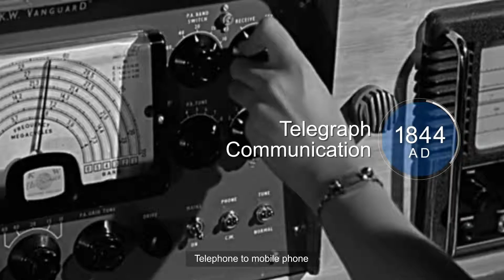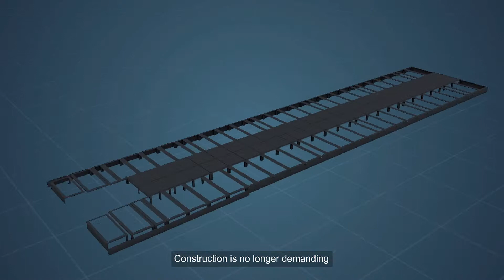Huawei Smart DC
Huawei Smart DC Simple,Efficient,Reliability